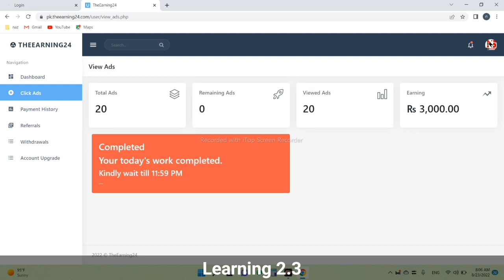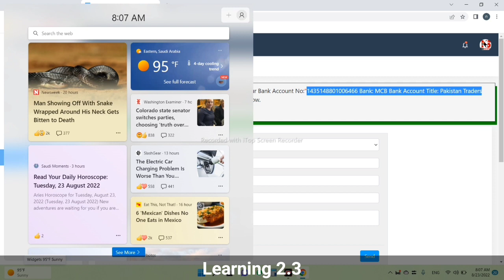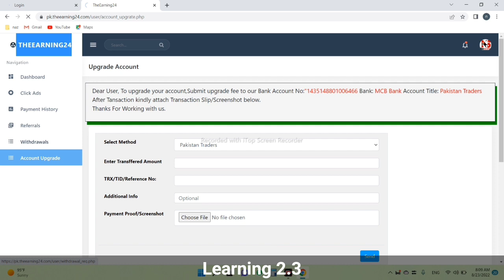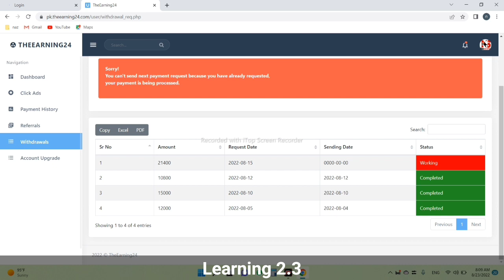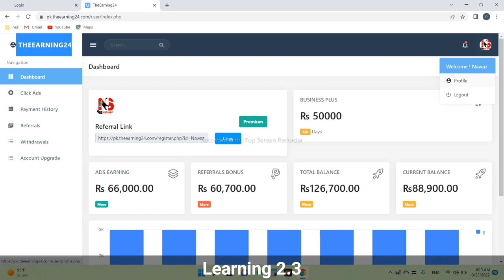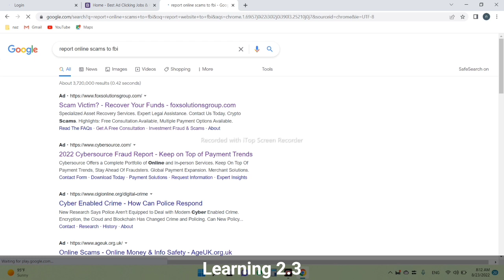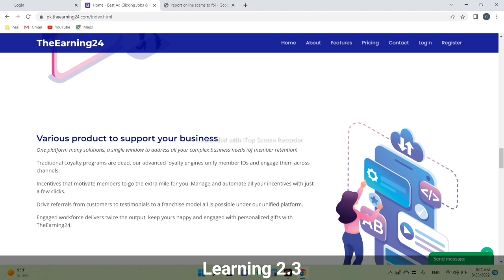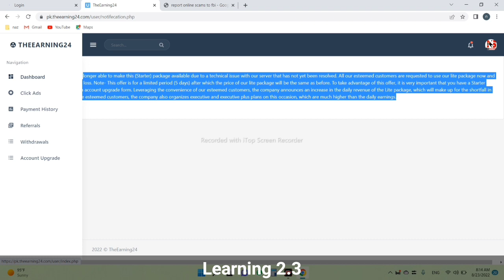Earning website - the earning 24 / Daily 3000 - Learning 2.3 2022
Earning website - the earning 24 / Daily 3000 - Learning2.3 2022

To day I introduced Earning website Daily 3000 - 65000 Earning Please watch video don't Skip